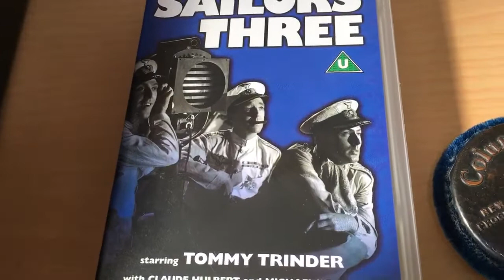All Over The Place (Tommy Trinder - 1940) - on Columbia Grafanola 112A Gramophone.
Years ago before television had arrived in people's homes, the cinema was big business, and people would regularly flock to the local 'picture house“ to see the latest films. Not unsurprisingly, songs from these films were released by record companies and became huge hits in the era. Here’s one such example, “All Over the Place “ sung by Tommy Trinder, from the 1940 film “Sailors Three”, playing here on my 1929 Columbia Grafanola portable gramophone.